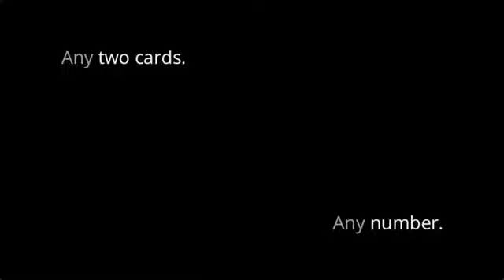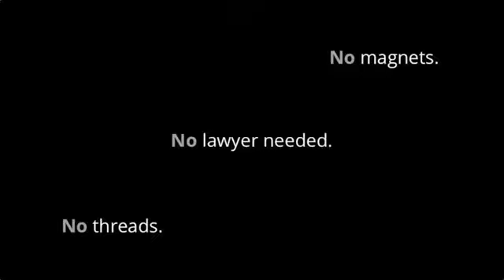Numbers, Cards and Time by Carlos Vinuesa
This book gathers together a part of my (Carlos Vinuesa) history with magic, in particular with card magic. Inside you will find a selection of what I consider to be come of the best and most personal material I have developed

You will discover practical and elegant approaches to the Card and Number effect, my sequence Back to the Future (Ascanio Prize, Close-up Magician of the Year in Spain 2010) - Including my favorite version of Collectors and version of the Camel Race - and some other neat ideas...

I hope these pages are useful and inspiring for you or that they simply let you know me better.

Welcome to Numbers, Cards... and Time!

Approximatley: 100 pages - Hardcover